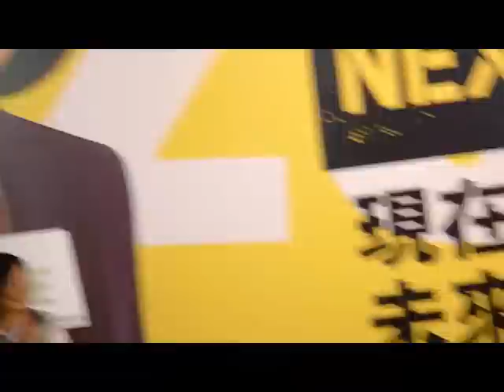20110827 楊烈國政說明會 如果能夠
在過去這段時間裡，大家感受最深的是：司法離人民很遠、也不是大家能理解的；而司法似乎也不太理解人民的感受，甚至也無法理解、接受司法的判決。

若民進黨執政後，將於2012年召開司改會議，由總統來開啟對話的機制、推動司法改革，讓司法界與社會大眾溝通。

另外，司法人員的培育制度、專業的能力的評鑑制度及退場機制，另外違憲審查機制的再強化、法治教育及司法改革理念的強化，這些都是我們對於司法改革的重要想法。

[十年政綱－司改篇] 2012執政後召開全國司改會議